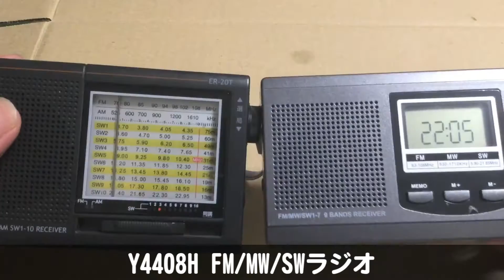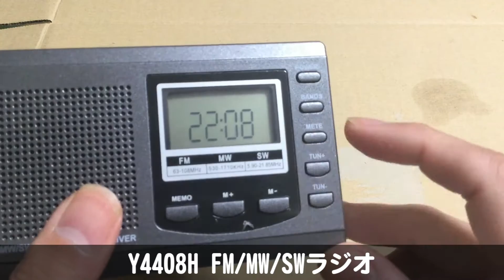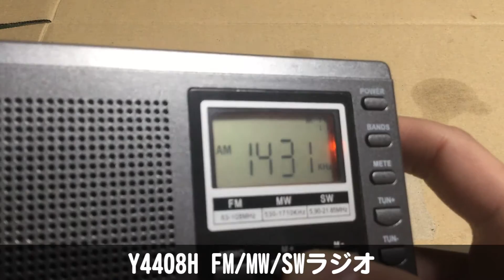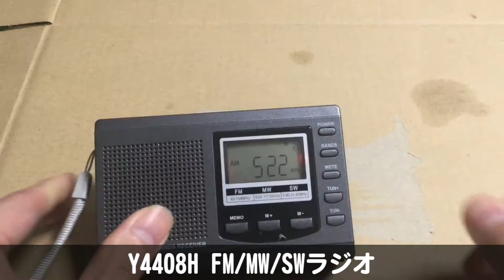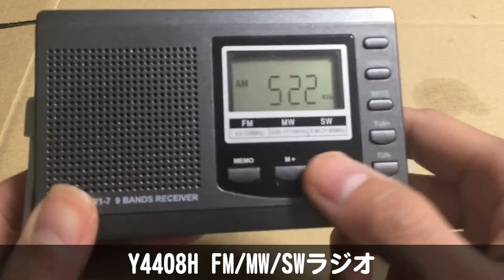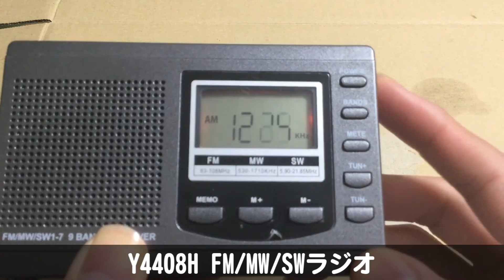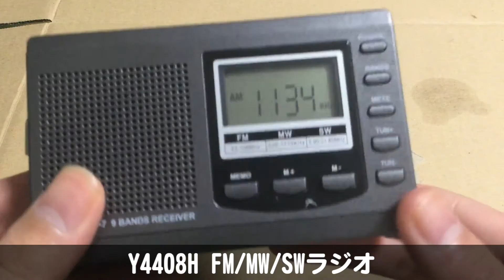Y4408H(HRD-310,hanrongda) FM/MW/SWラジオ 使用レビュー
Y4408H FM/MW/SWラジオ 開封レビュー